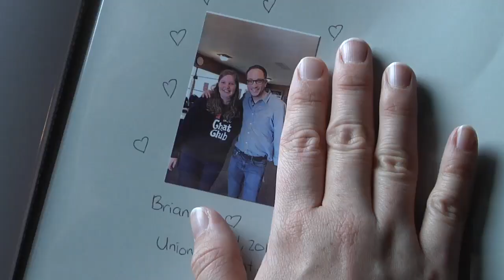Sound Design Project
This was a project that focused on sound design. The poem was selected for me, and the idea was to create a piece that represented the story being told. I wanted to tell something different than the typical love story, and am very happy with the end result.